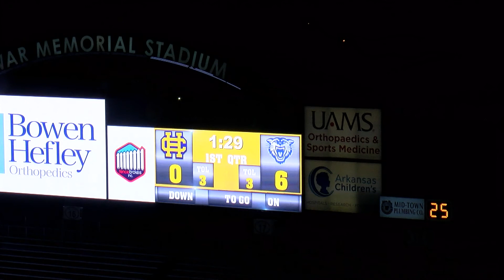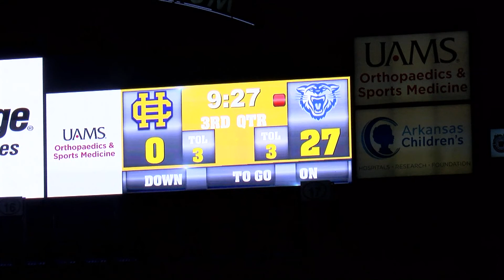Conway 35, Catholic 7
We are uploading all of our videos that we use for our end of year award show so players from all across the state of Arkansas can see and enjoy them. Some videos are not the entire game, we got enough highlights for the local news stations and then we went to another game. We are going through all our old videos from the last 29 years and will be uploading them as well.